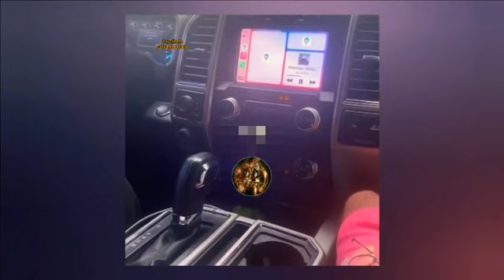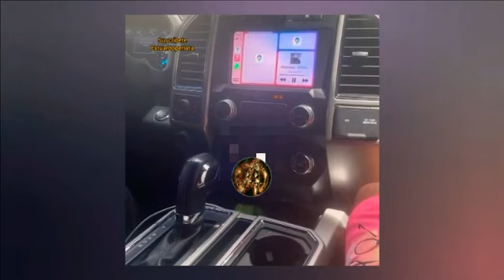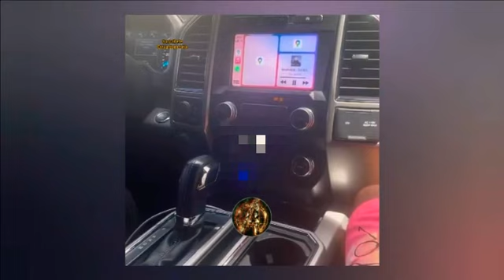Cosculluela le tira a Julito a qui le dejo un pedacito de la tiradera 🔥🔥🔥🔥💪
invitó a todos los que no se han suscrito que se suscriban a mi canal ahí estaré videos del género urbano y latino de reggaetón y trap activa la campanita 🔔y da like 👍 deja tu comentario abajo ahí les dejo carpetas para que se les haga más fácil a mis seguidoras y seguidores y a los que no se han suscrito Los invito a que se suscriban 😎 Este vídeo, esta protegido con leyes de derechos de autor, Todas las copias serán Borradas 2021 está el 2040 estuardoperalta $(. .) 💯🔥🔥🔥✝️💰